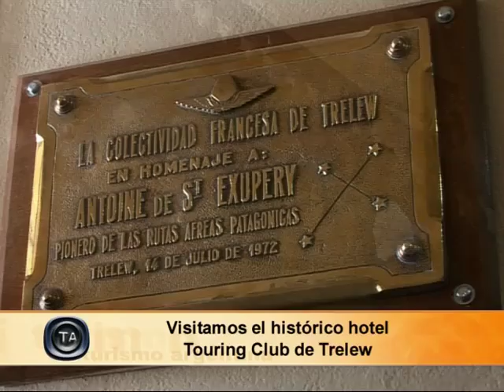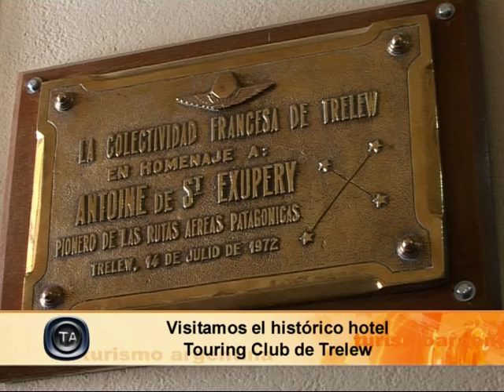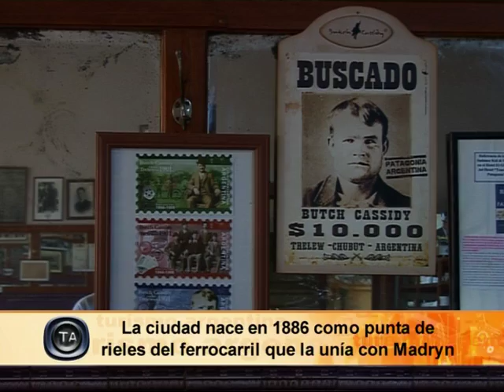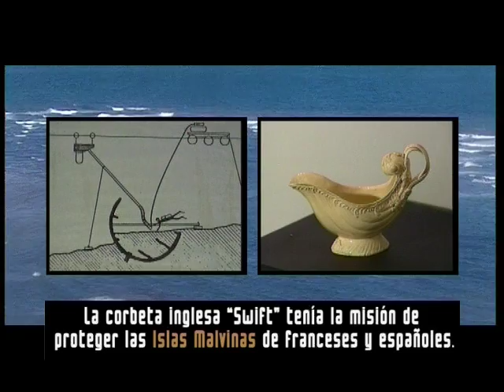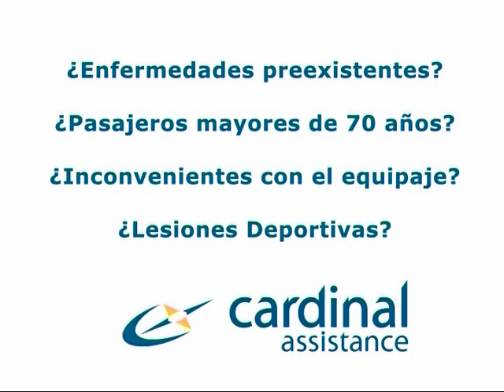TA Argentina: Trelew y Super TC2000 - Turismo Argentina TV